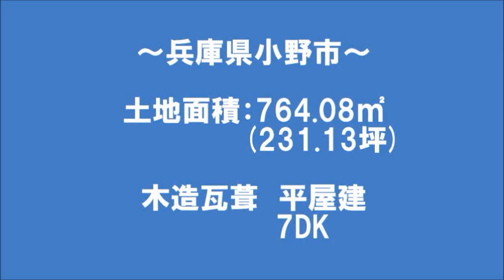【スローライフ売物件】こちらの物件は成約済です 758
兵庫・岡山の田舎暮らしならお任せください！

【物件概要】
■所在地：兵庫県小野市
■交通：JR加古川線　青野ヶ原駅　約8.6km、中国自動車道　ひょうご東条IC　約7.4km
■地積：764.08㎡（約231.13坪）　　■建物面積：310.63㎡（約93.96坪）
■築年数：昭和50年築　　■間取り：7DK

播州そろばんの産地として知られる兵庫県小野市。生産はなんと全国の70％を占めているそうです。昭和58年には「そろばんの町」をアピールするため小野市役所の駐車場には巨大そろばんが設置されました。そしてその柱が受験生らの願かけアイテムにもなっているそうですよ。そんな縁起によさそうなそろばんの町から物件をご紹介させていただきます(´▽｀)当物件は人気の平屋建☆間取り7DKと部屋数が充実し2階へ行く手間もなく過ごしやすい造りです。田の字の和室は襖を取って頂くと広々空間でお使いいただけます。そして土蔵や倉庫も付いた旧家となっていて、土蔵には頑丈に3重にもなった扉が付いているんですよ♪日当たり良好な広縁や濡縁からは中庭やお庭が眺められホッと一息するのに最適な場所ですよ♪敷地内には初心者の方でもいじりやすい菜園スペースがあり好みのお野菜やお花作りを始めて頂けます。